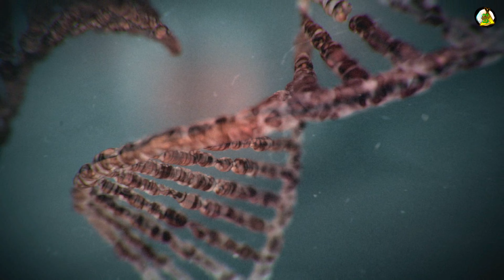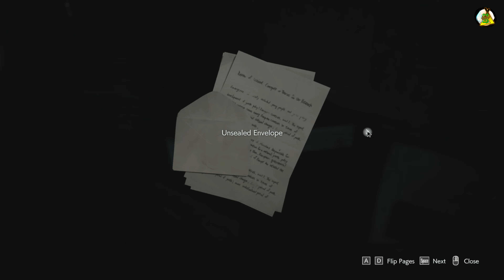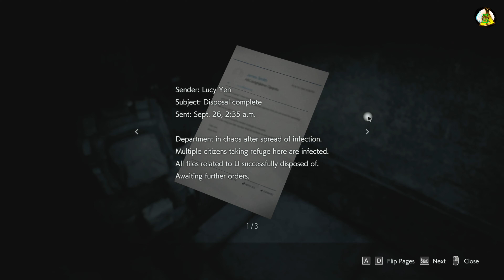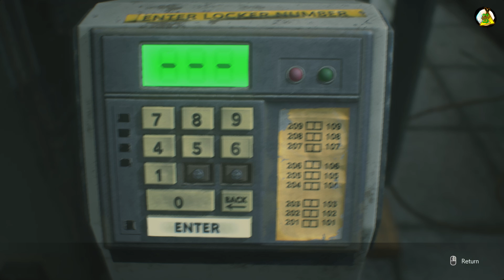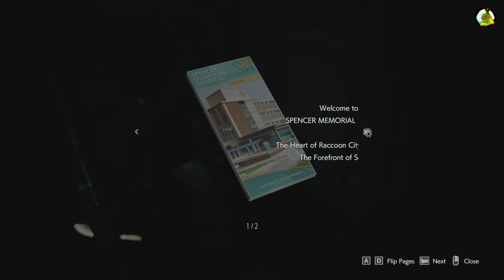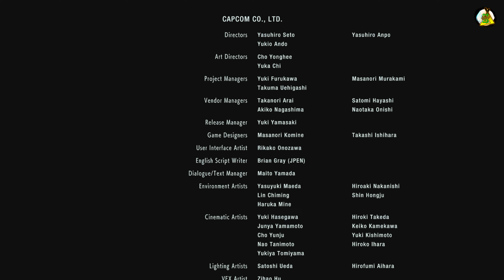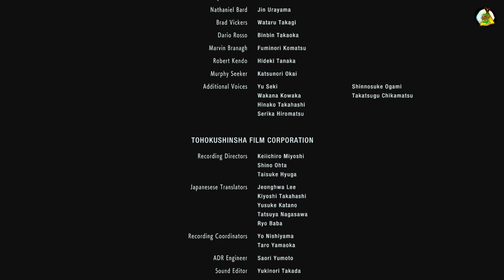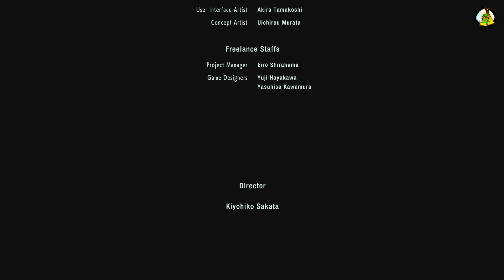Resident Evil 3 Nemesis 2020 4K Video Ultra HD. Jill Valentine and Carlos Oliveira. Inferno.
Ang Resident Evil 3: Nemesis ay isang survival horror video game na inilabas noong 1999 ng Capcom. Ito ang ikatlong pangunahing yugto sa serye ng Resident Evil at nagaganap sa halos parehong oras ng mga kaganapan sa Resident Evil 2.

Sinusundan ng laro ang bida na si Jill Valentine habang sinusubukan niyang takasan ang Racoon City na puno ng zombie, na hinabol ng walang humpay na Nemesis, isang bioweapon na nilikha ng Umbrella Corporation. Ang gameplay ay katulad ng mga nakaraang laro sa serye, na may pagtuon sa paggalugad, paglutas ng palaisipan, at pakikipaglaban. Gayunpaman, ipinakilala ng Resident Evil 3 ang mga bagong mekanika tulad ng pag-dodging at mga live na seleksyon, kung saan ang mga manlalaro ay gumagawa ng mga pagpipilian na makakaapekto sa storyline.

Ang Resident Evil 3: Nemesis ay pinuri para sa mga graphics, gameplay, at atmosphere nito, ngunit binatikos dahil sa pagiging mas maikli at mas madali kaysa sa mga nakaraang laro. Mula noon, ito ay naging klasikong kulto at ginawang muli noong 2020 para sa mga modernong console.

Ang Capcom ay isang Japanese video game developer at publisher na nakabase sa Osaka. Ang kumpanya ay itinatag noong 1983 at mula noon ay naging pangunahing manlalaro sa industriya, na gumagawa ng maraming matagumpay na prangkisa gaya ng Mega Man, Street Fighter, Resident Evil, Devil May Cry, at Monster Hunter.

Naglabas ang Capcom ng mga laro sa iba't ibang platform, kabilang ang mga home console, mga handheld device, at PC. Bilang karagdagan sa mga video game, gumagawa din ang kumpanya ng mga merchandise, manga, at anime adaptations ng mga sikat na pamagat nito.

Kilala ang Capcom para sa mga de-kalidad na laro nito at malakas na presensya sa komunidad ng gaming. Ang kumpanya ay nanalo ng maraming parangal para sa mga titulo nito at may malakas na reputasyon para sa paghahatid ng mga nakakaaliw at nakakaengganyong karanasan sa mga manlalaro sa buong mundo.

Resident Evil 3: Nemesis is a survival horror video game released in 1999 by Capcom. It is the third major installment in the Resident Evil series and takes place around the same time as the events of Resident Evil 2.

The game follows protagonist Jill Valentine as she attempts to escape the zombie-infested Racoon City, pursued by the relentless Nemesis, a bioweapon created by the Umbrella Corporation. The gameplay is similar to previous games in the series, with a focus on exploration, puzzle-solving, and combat. However, Resident Evil 3 introduced new mechanics such as dodging and live selections, where players make choices that impact the storyline.

Resident Evil 3: Nemesis was praised for its graphics, gameplay, and atmosphere, but was criticized for being shorter and easier than previous games. It has since become a cult classic and has been remade in 2020 for modern consoles.

Capcom is a Japanese video game developer and publisher based in Osaka. The company was founded in 1983 and has since become a major player in the industry, producing many successful franchises such as Mega Man, Street Fighter, Resident Evil, Devil May Cry, and Monster Hunter.

Capcom has released games on a variety of platforms, including home consoles, handheld devices, and PC. In addition to video games, the company also produces merchandise, manga, and anime adaptations of its popular titles.

Capcom is known for its high-quality games and strong presence in the gaming community. The company has won numerous awards for its titles and has a strong reputation for delivering entertaining and engaging experiences to gamers worldwide.

x Remove Youtube Businesses